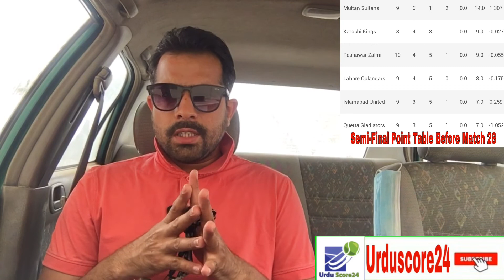PSL 2020 Semi Final | Karachi Kings and Peshawar Zalmi Qualified Semi Final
PSL 2020 Semi Final , Karachi Kings and Peshawar Zalmi Qualified PSL 2020 Semi Final , PSL 2020 Semi Final , PSL 2020 Latest Point Table After Match 28 ,